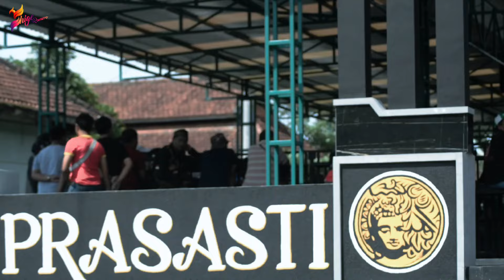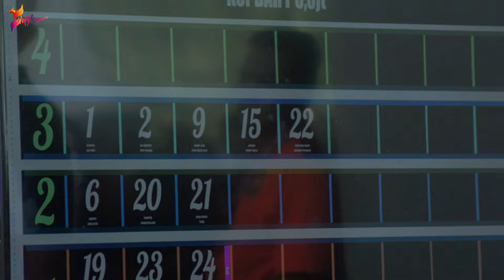[ Murai Batu KENCONO SAKTI ] Juara 1, 3 & 4 !! Tidur di Polier Kunci Stamina Kuat & Performa Stabil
Videografer : Singgih Burungnews
Editor : Singgih Burungnews
Link Berita : -
Narasumber : Bintang Pradana - Pradana BC

DESKRIPSI :
Murai batu Kencono Sakti merupakan salah satu amunisi milik Bintang Pradana dari Pradana BC. Burung yang sudah bersamanya 2 tahun silam ini tampil memikat dengan meraih juara 1, 3 & 4 pada Kopdar SMM di gantangan Prasasti, Malang hari Minggu 14 Januari 2024. Menurut Bintang Pradana, stamina yang kuat dan performa stabilnya merupakan hasil dari tidur di polier.
Bagaimana rawatan dan aksi murai batu Kencono Sakti?
Daripada penasaran yuk simak video selengkapnya.